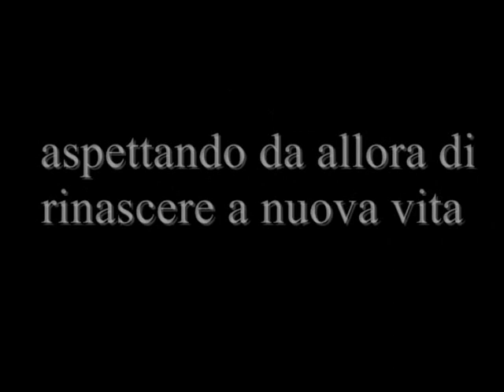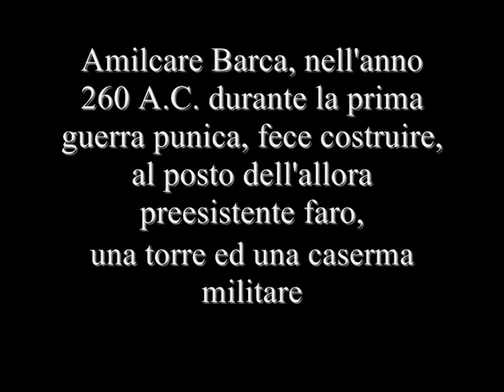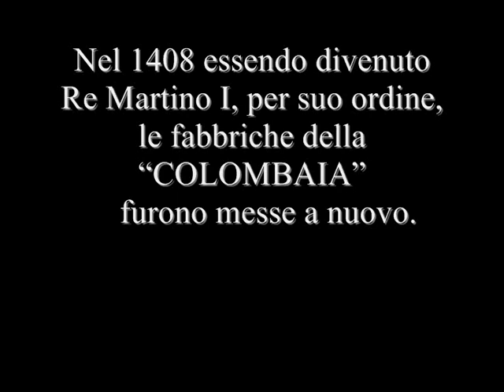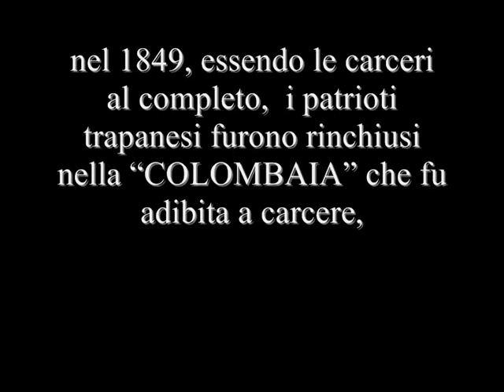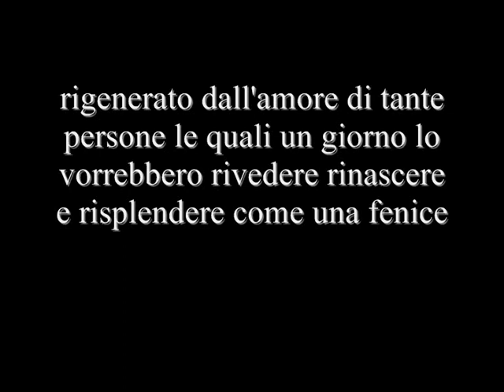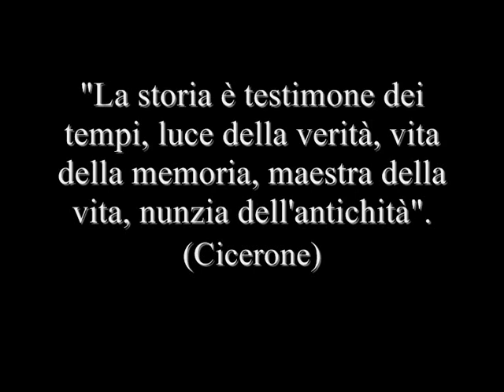La Colombaia di Trapani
storia della Colombaia di Trapani